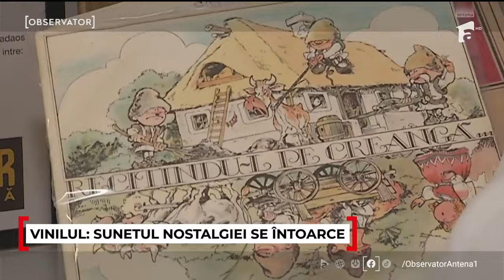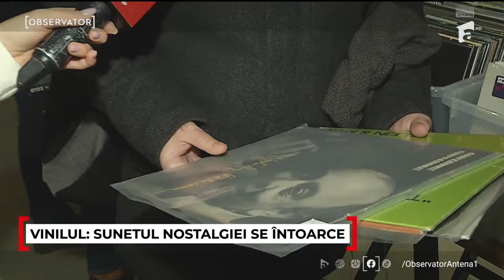Constantin şi-a dat demisia şi a deschis o afacere care prinde avânt în România. Cu ce se ocupă acum